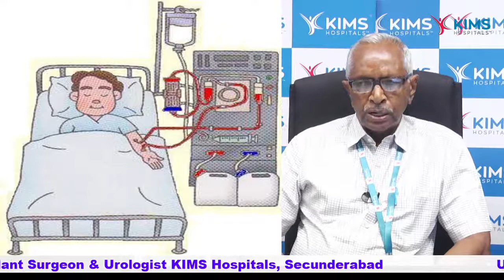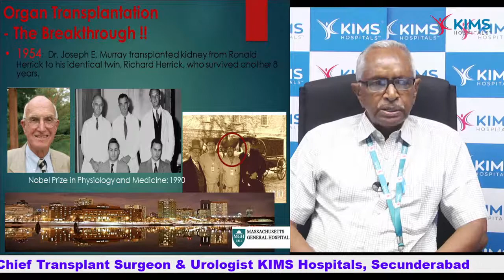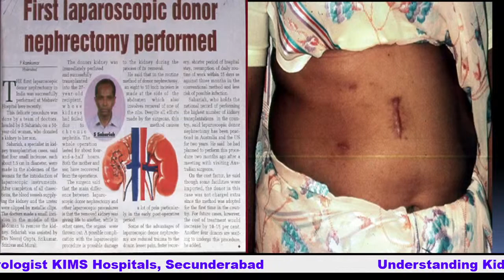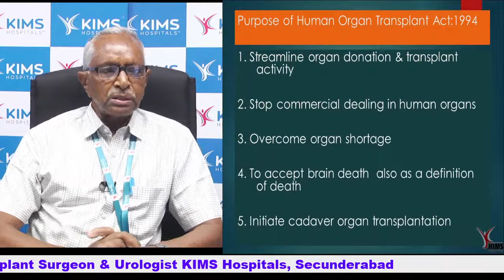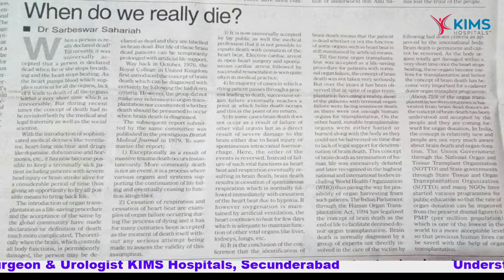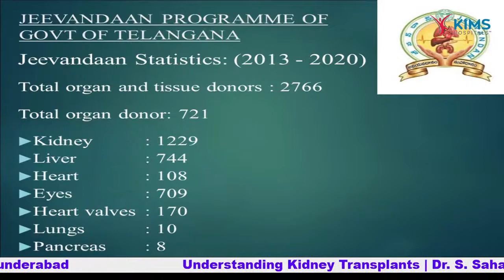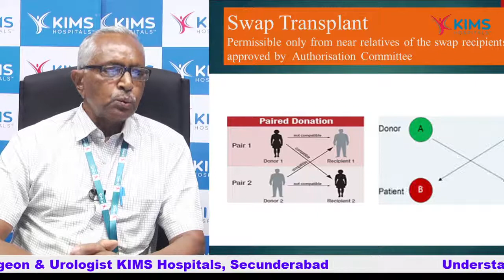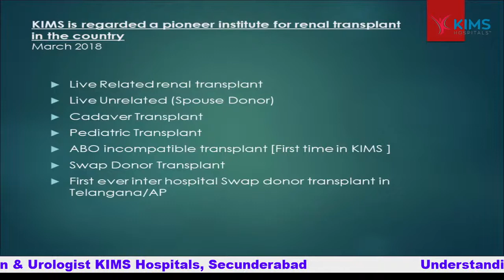Understanding Kidney Transplants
Session Highlights:
• Who qualifies for a kidney transplant?
• What to expect in the transplant procedure?
• Quality of life after the transplant
• How long is the wait for kidney transplant

by
Dr. S. Sahariah
Chief Transplant Surgeon & Urologist